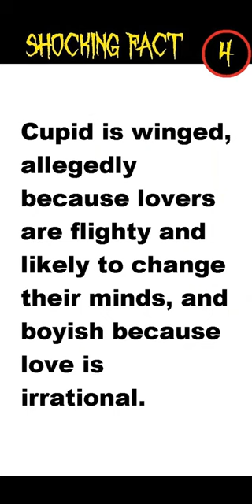Five Shocking Facts About Cupid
vvvvvvv Click SHOW MORE below. vvvvvvv

Five shocking facts about Cupid, that little angel of love who comes out on Valentines Day and inspires love in your loved ones.

I also have a store RedBubble selling funny tee shirts and stuff.